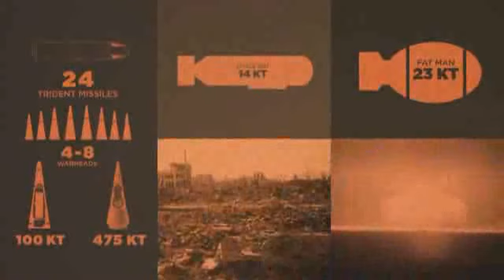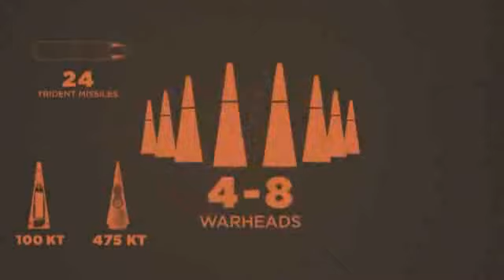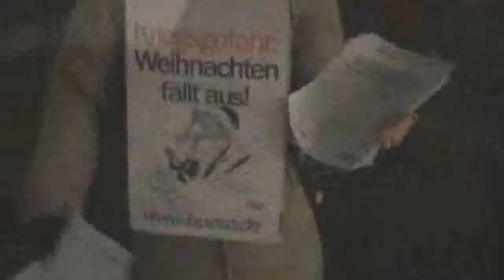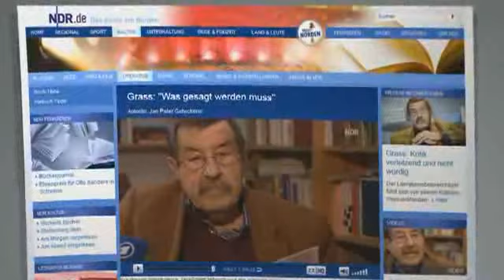Die Kriegsgefahr geht vom Westen aus!